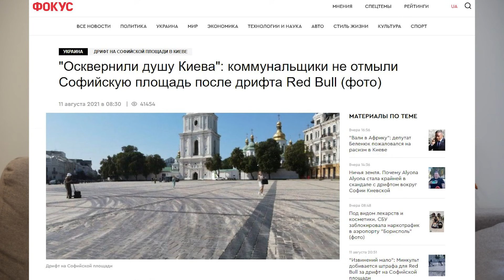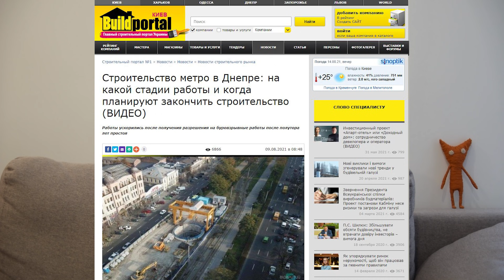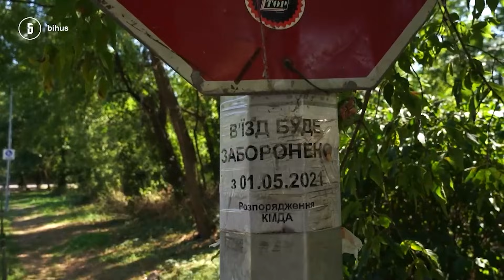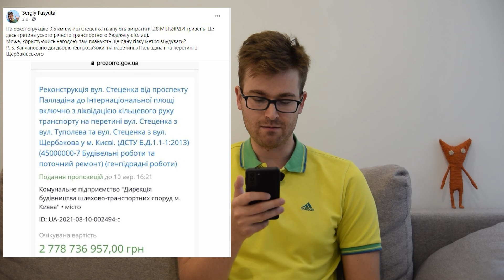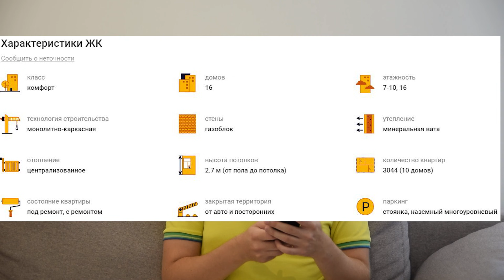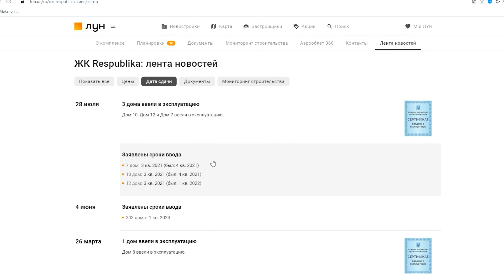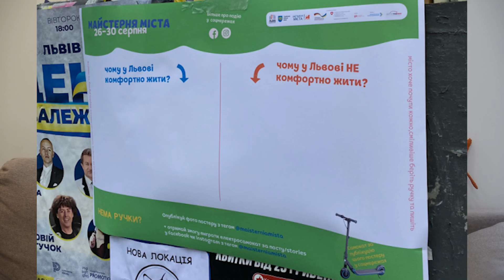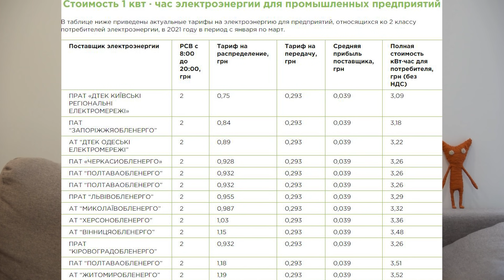Зачем метро в Днепре / Подольско-воскресенский мост / ЖК Республика / ДЭ #46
Ред булл устроили дрифт на Софийской площади. Метро в Днепре планируют закончить к 2025 году. Расследование Бигус - Захоплені береги. Сколько заплатили за парковку в Киеве. В Киев плывет баржа с арбузами. В заселенном ЖК Ривьера надстраивают этажи. Чернобыльскую зону превратят в туристическую. 2.7 млрд на реконструкцию улицы Стеценка в Киеве. ЖК недели - ЖК Республика. Велокарман для левого поворота. Отель СС в Ивано-Франковске. Афиши во Львове. Подольско-воскресенский мост. Киев без кондукторов. Льготы на электротранспорт. Понижение платы за свет в Украине. У ТРЦ Апрель снесли забор. Трамвай в Тампере.

00:00 Дрифт на Софиевской площади
04:08 Строительство метро в Днепре
06:58 Расследование Бигус - Захоплені береги
10:39 Сколько заплатили за парковку в Киеве
11:50 Баржа с арбузами
12:46 Надстройка этажей на Осокорках
15:16 Чернобыльскую зону превратят в туристическую
16:27 2.7 млрд на реконструкцию улицы
21:13 ЖК недели - ЖК Республика
31:59 Велокарман для поворота
33:57 Отель СС в Ивано-Франковске
36:32 Афиши во Львове
37:00 Подольско-воскресенский мост
39:07 Киев без кондукторов
40:33 Льготы на электротранспорт
41:40 Понижение платы за свет
43:35 ТРЦ Апрель
44:49 Трамвай в Тампере